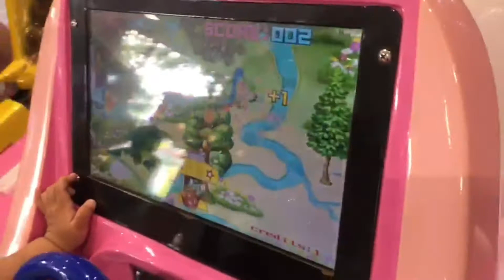Shasa main di Game Master Ciwalk Bandung - Navisha Harsyali Syafiq